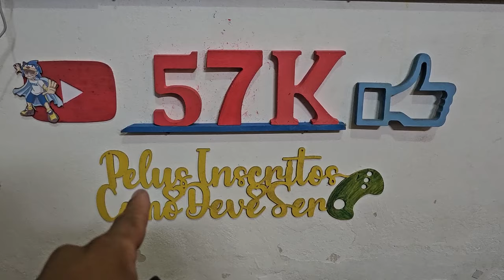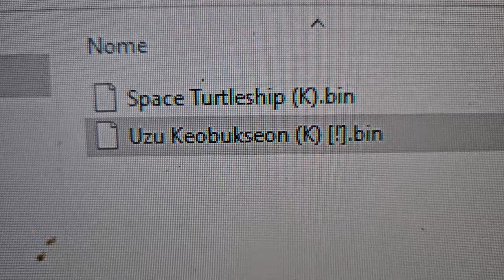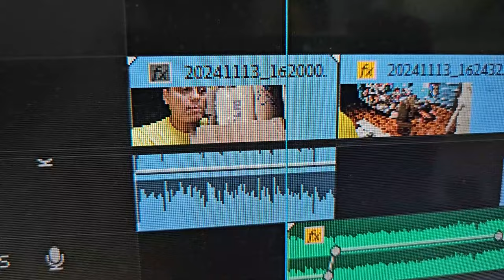DESESPERO A PIOR Parte do COLECIONISMO Cupins DESTRUINDO Tudo !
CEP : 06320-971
DIEGO RAMIRES !

🟣 PSN e LIVE: UColecionador
⭕ Skype: UColecionador2
🟣 YouTube Canal: UColecionador !